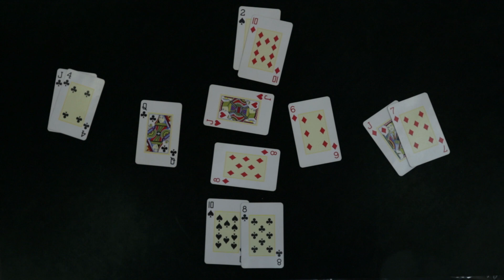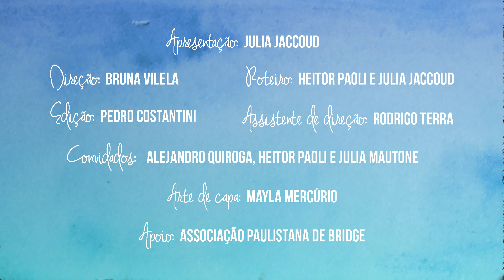ESPADAS: PRIMEIROS PASSOS #3 | A Matemaníaca